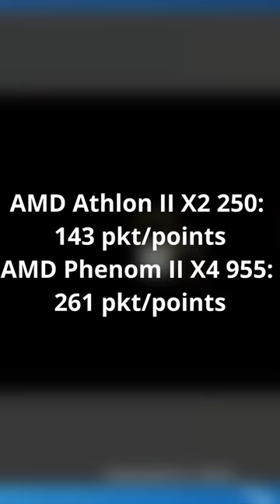AMD Athlon II X2 250 vs Phenom II X4 955 Benchmark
Benchmark in Cinebench R15